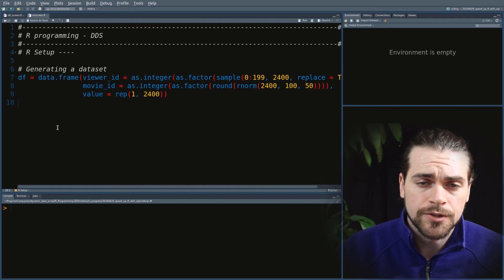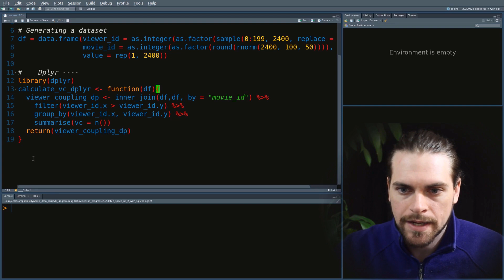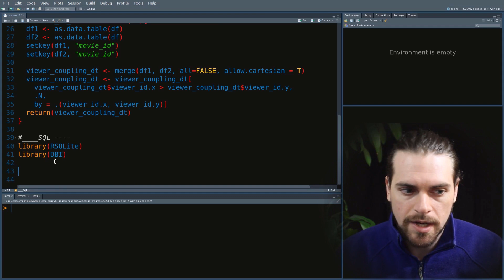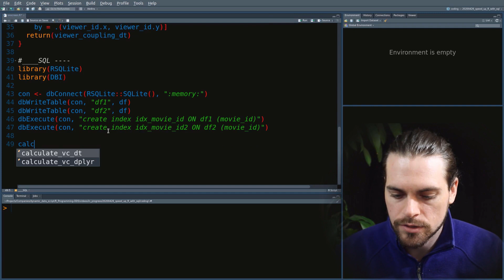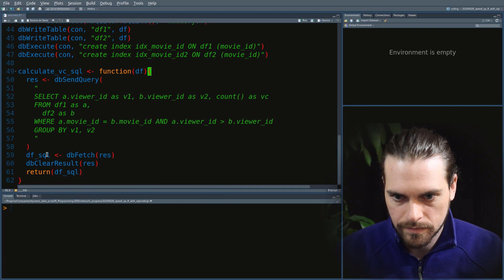How to use SQL within R and some performance comparisons | R Programming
There can be advantages of calling SQL from R. This Rstats tutorial shows you how to make use of RSQLite, and we also benchmark performance to dplyr and datatable to see if there is any speed difference! 💿

00:00 Introduction and dataset
01:15 Setting up RSQLite
02:21 Translating R code to SQL
03:28 Benchmarking SQL vs dplyr & data.table